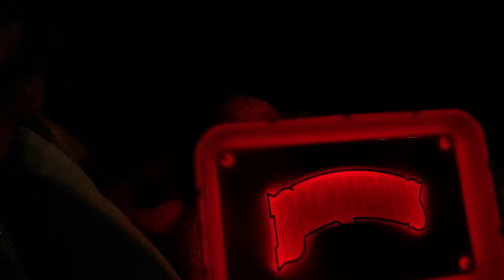Big Foot Electro Music Festival Vlog 2021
lil disclaimer sorry this is all over the place, I last minute decided to film but we do it for the mems BABAYYY. This festival was a whole vibe and Alex and I are so happy and grateful we got to play it! Shoutout Axxam for running this shit, Aaron and Chey for being awesome friends and coming, Tate and Frank for driving 14 hours to see us, all of hospitality, our new videographer friends, James for painting, all of our new music friends, Trip, the wizard, and EVERYONE who came to watch us play. We had the absolute best time and it would not have been the same without all the amazing people we met.